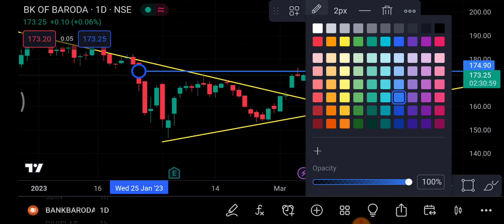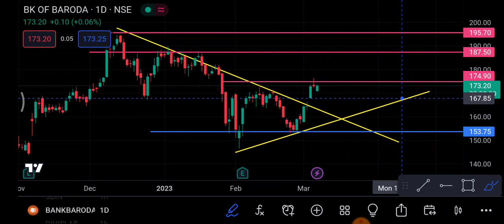Bank Of Baroda Share Break Out | Bank Of Baroda Share latest news | Bank of baroda Share price today